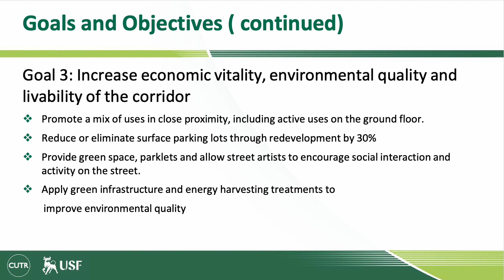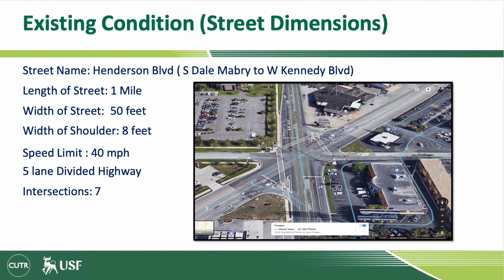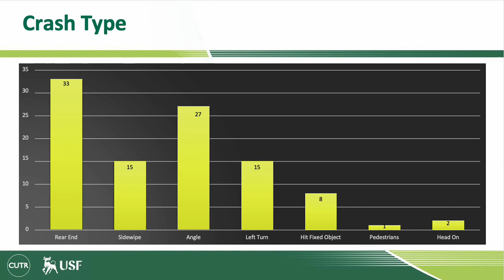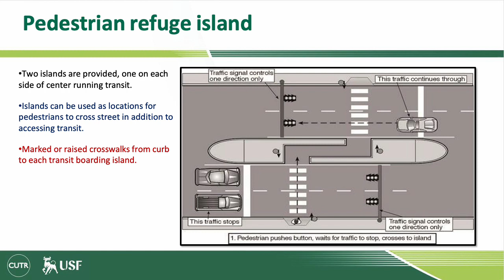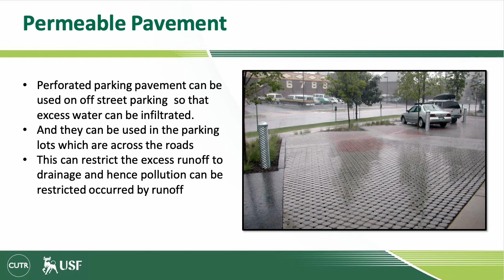2019 Sustainable Transportation (Fall): Group 1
During the fall of 2019, six groups focused on sections of Henderson Blvd., S. MacDill Ave., Sligh Ave., and two locations on the USF Campus.